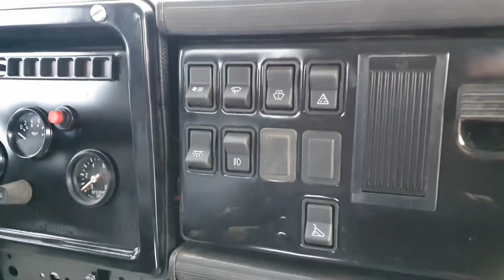Вернули к жизни. Восстановили два старичка КамАЗ 5511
Реставрация - восстановление  двух КАМАЗов 5511 Самосвал 1986 г.в. и 1999 г.в.
Восстановим старичка. Капитальный ремонт КамАЗа с пробегом

Находимся в Набережных Челнах
Продаём те КАМАЗЫ, что делаем сами 🔥
КамАЗы после капитального ремонта в наличии и под заказ.
Частичный или Капитальный ремонт Вашего КамАЗа
📝Гарантия по РФ и СНГ  🛠30 тысяч км или 6 месяцев ⠀

Смотрите ВИДЕО по другим проектам

КамАЗ под заказ, срок поставки 45-55 дней
📝Гарантия по РФ и СНГ  🛠30 тыс км или 6 мес ⠀

✔️Ремонт кабины

✔️Ремонт ДВС

✔️Ремонт КПП

✔️Ремонт редукторов

✔️Ремонт рамы, удлинение, усиление

✔️Доработка, переоборудование

Оптимизация